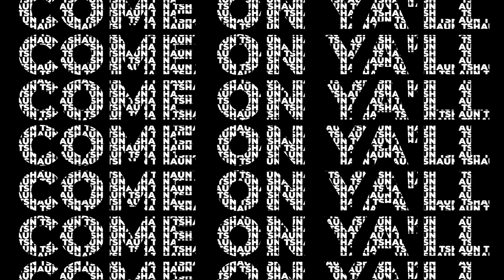You Can Thrive Through Anything You Put Your Mind To | Francesco Clark | Shaun T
Today you are in for a heroic story about how your life can change in an instant but most importantly how you can thrive through anything when you put your mind to it. Francesco Clark, the owner of Clarks Botanicals, suffered a body paralyzing injury that changed his life forever. But instead of letting it take him down and define his path, he found the courage and resilience to start a business from his hospital bed and find health, happiness, and purpose again.

Meet Francesco

Clark’s Botanicals started in 2002 after a tragic accident left founder Francesco Clark paralyzed from the neck down and with central nervous system trauma that severely impacted his skin function. Without the ability to sweat out toxins, Francesco’s skin became congested, dull, inflamed and prematurely aged. When products failed to help, he became determined to create his own solution to heal his skin. He teamed up with his father - a doctor and homeopath - and turned to nature’s most radical plant extracts, enhancing them with leading-edge skin science. The result was an innovative new product, launching Clark’s Botanicals, a brand known to unlock change deep inside for head-turning, go-bare results.

In February 2020, the brand re-launched with breakthroughs in botanical skin science and a progressive new active base, Jasmine Catalyst Complex™. The entire product line was reformulated to guarantee the cleanest ingredients and environmentally conscious packaging.

One year later, Clark's Botanicals is proud to grow the Jasmine Vital franchise. Available now, Jasmine Vital Oil is an immuno-stimulating botanical infusion that acts as both a serum and an oil, delivering instant gratification in the form of a healthy, dewy glow. Its fast-acting, non-greasy and highly absorbable properties, as well as its convenient portability, enable you to take your glow on the road. Spot treatments throughout the day imbue a flawless luminescence on top of make-up.

Founder Francesco Clark was inspired to innovate this oil to meet a rising demand from Clark's Botanicals fans for a paired down, multi-functional, portable, and layerable product that can be used anywhere and in any season.

Clark's Botanicals is radically clean, adhering to the strictest of industry clean standards and often setting their own, higher standards.

* Don’t forget to follow along @trustandbelievepod on Instagram for all of the latest updates

* Join us every Friday night for wine night on IG Live with Dry Farm Wines - the all natural & additive free wine Shaun loves with free delivery right to your door! and claim a bottle for a penny with your first order!